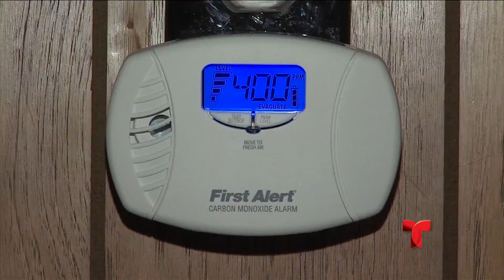Telemundo Abilínea - 12 de octubre, 2018